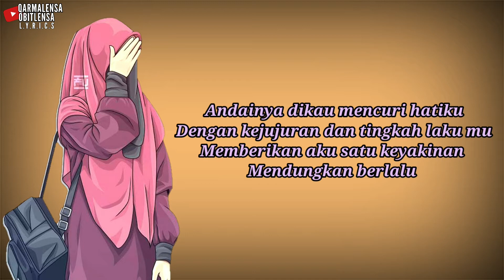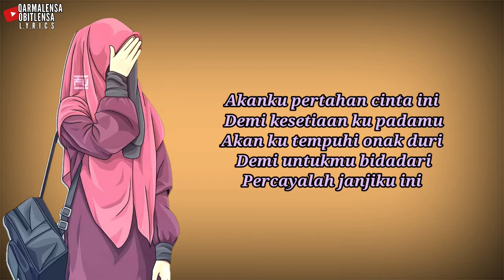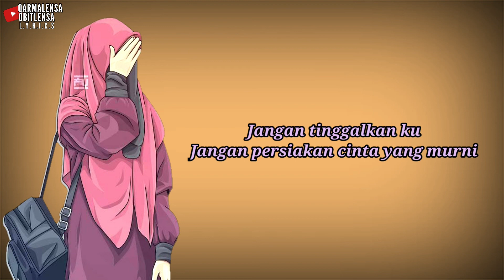JANJI PADAMU | oa EXIST